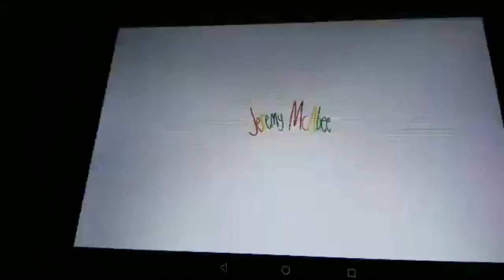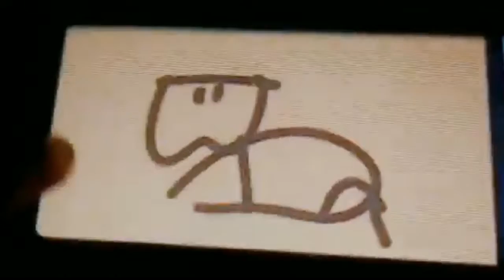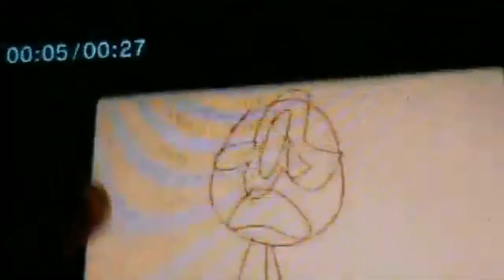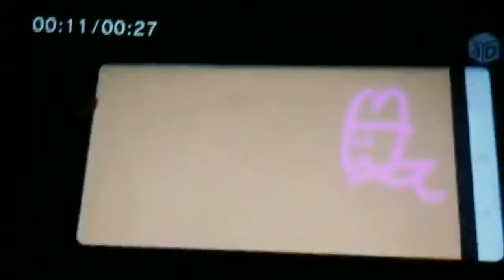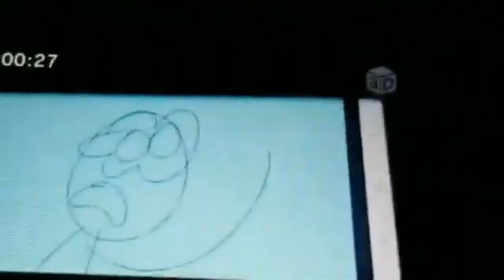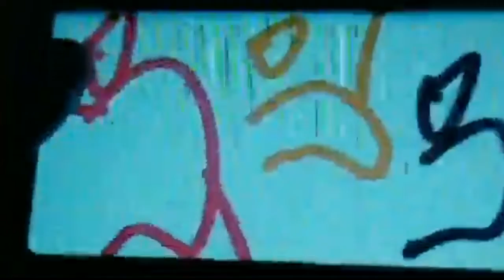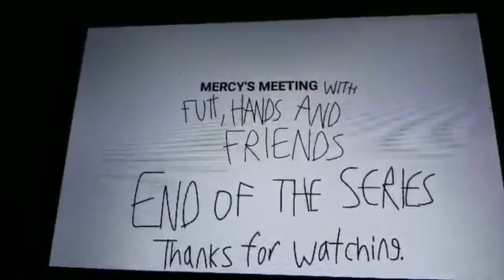Mercy's Meeting with Futt, Hands and Friends Episode 300 Part 2 (Remake)